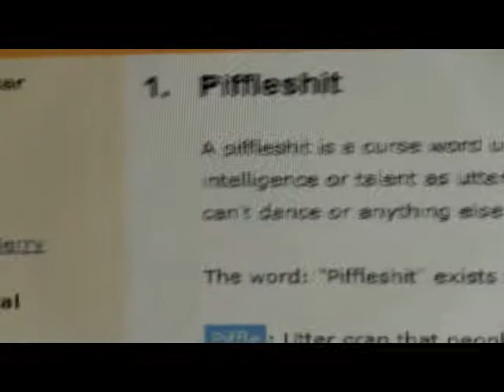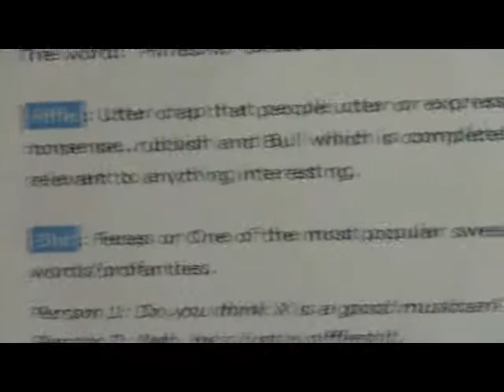piffleshit is now a word - urban dictionary